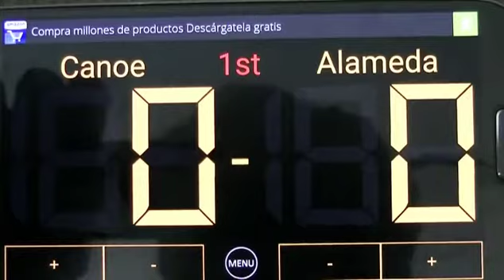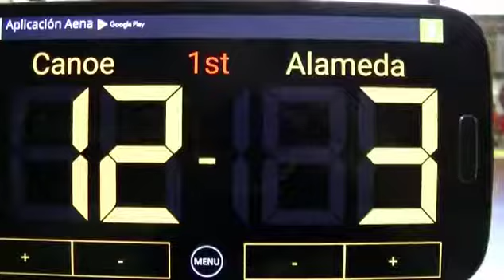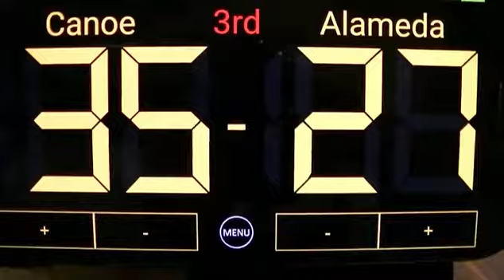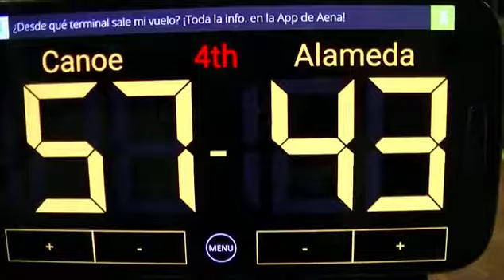(2F) Canoe-Alameda (16urt09)